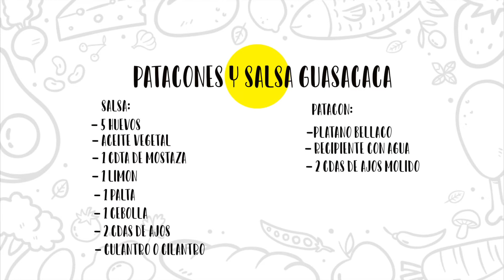COMO PREPARAR PATACONES FACIL Y RAPIDO CON SALSA GUASACACA - EL DIARIO DE LA COCINA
⭐ Esta vez les presentamos la receta: PATACONES ⭐
Esta vez de la mano y ayuda de unos amigos, nos animamos a hacer esta receta
Espero les guste y no se olviden de compartir sus resultados con nosotros en nuestras redes ❤️